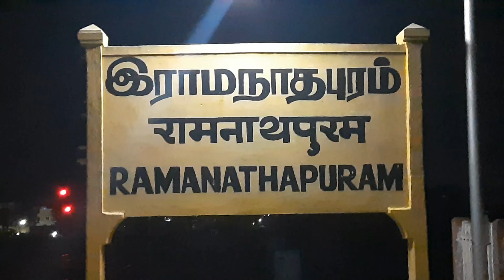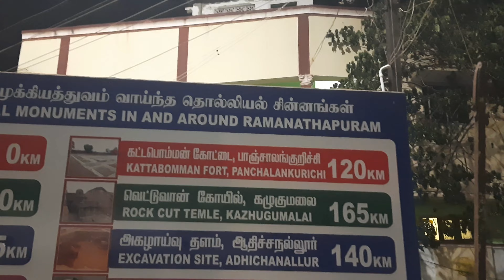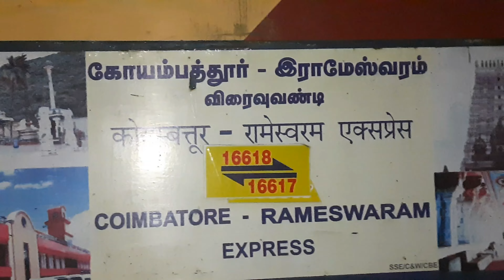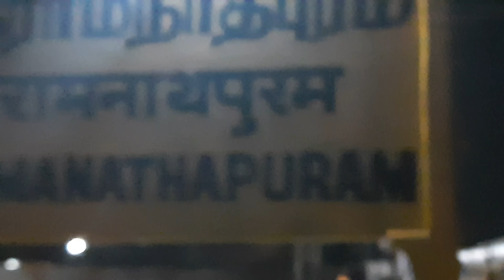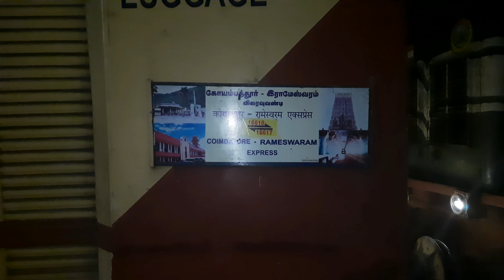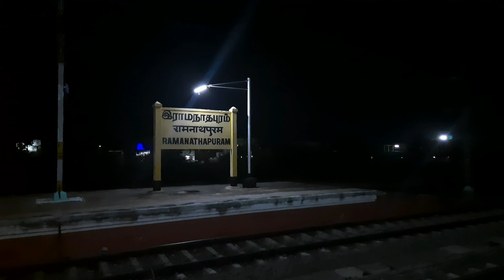Rameshwaram to Coimbatore Train at Ramanathapuram|16617 Coimbatore Express#CoimbatoreExpress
16617Coimbatore Express
Rameshwaram to Coimbatore weekly Express
Wednesday

Coimbatore Express arrived Ramanathapuram